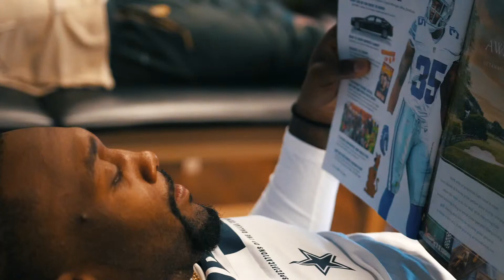Recover with purpose launch video- website!